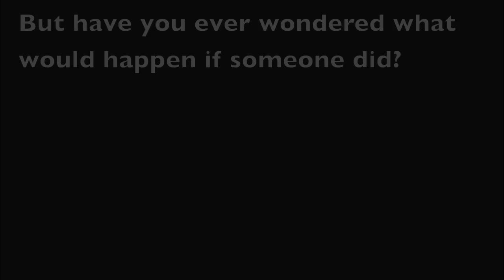Freshwater senior campus 2013 video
Freshie class of 2013 (PG13 version)

Make sure to comment in the years to come so we can remember the good times forever!